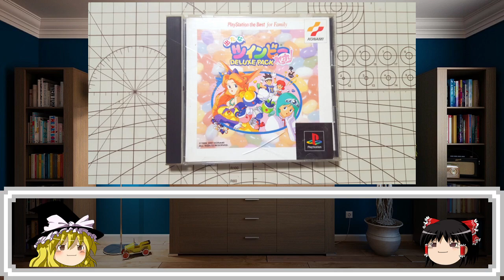【ゆっくりゲーム雑談】 PS 出たなツインビーヤッホー! DELUXE PACK その1 動作確認61-3 (ブックオフ行ってみた11)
ゆっくりを使用したゲーム雑談動画です。
今回はうP主がブックオフに行って買ってきたプレステの 出たなツインビーヤッホー! DELUXE PACKの動作確認をしています。今回は二作収録されているうち出たな!!ツインビーの方のみをプレイしています。ツインビーヤッホー!の方は次回やります^^; 暇つぶしに見ていただけると嬉しいです。
念のため言っておきますと平成の購入品です(;´∀｀)

＊前回の動画＊
【PS2 SEGA AGES 2500 VOL.3 ファンタジーゾーン 動作確認61-2 (ブックオフ行ってみた11)】

【PS2 SEGA AGES 2500 VOL.11 北斗の拳 その2 動作確認61-1 (ブックオフ行ってみた11)】